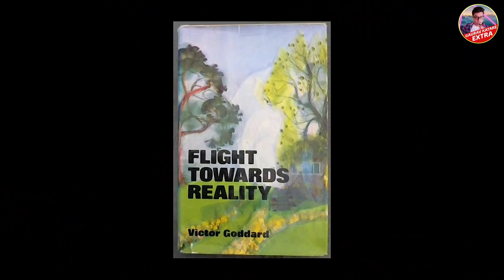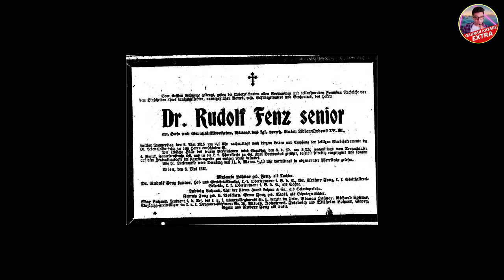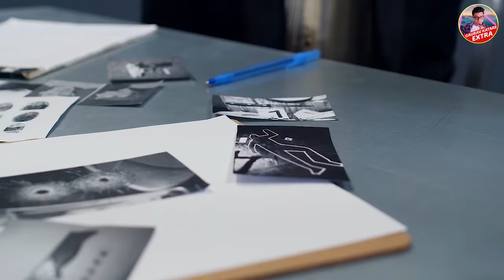समय यात्रा की अनोखी सच्ची घटना The Real Story of Time Travel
In this video i will Talk about real time travel incident of victor goddrad and Rudolf fenz.
Baat karenge Ek plane ki jo future me samay yatra karke chala gaya
or janenge ki kya time travel possible hai.